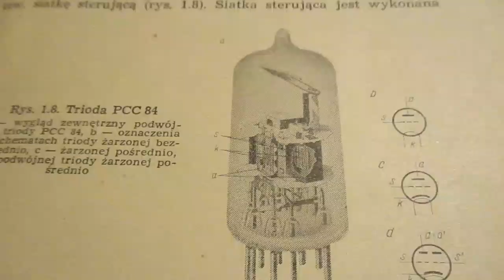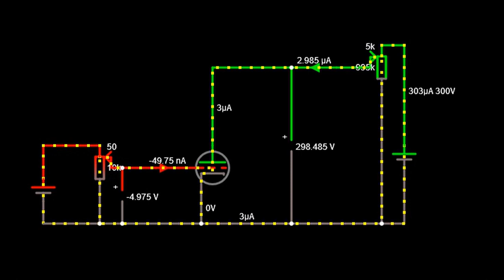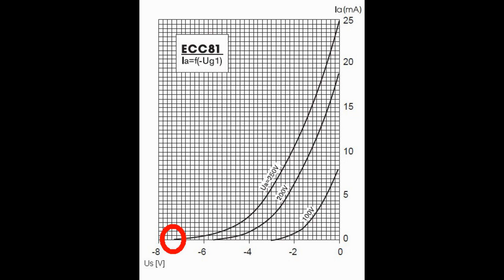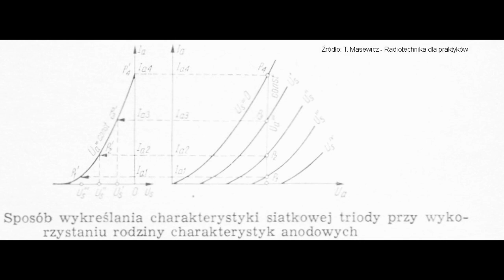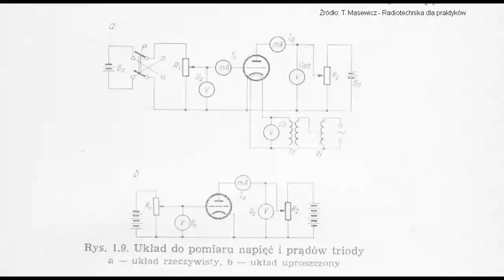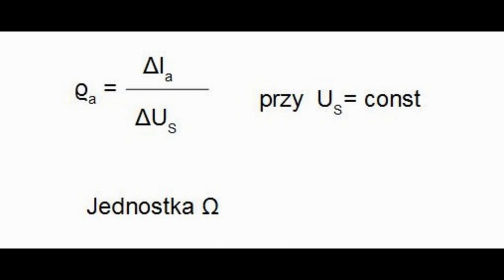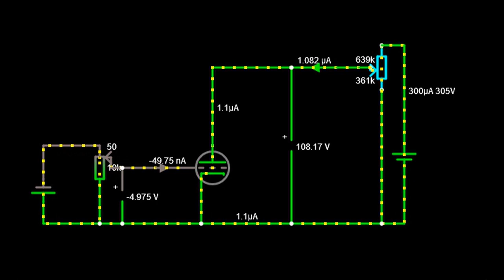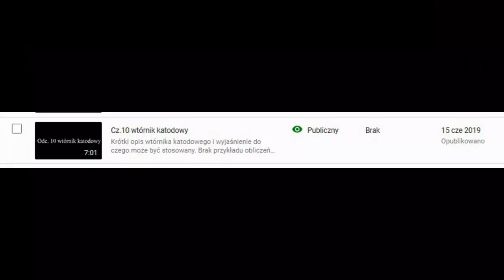Odc 22 Trioda, informacje ogólne, parametry (#71)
Włącz napisy.
Opis podstawowego elementu wzmacniającego w dziedzinie lampowej. W tym filmie przybliżam parametry triody i jej charakterystyki. Prąd siatki i jego niepożądany wpływ na sygnał muzyczny omówiłem w innym filmie. Sposób obliczenia stopnia oporowego także możecie poznać w innym filmie.

Ciekawostka dla czytających opisy. Prezentowana EAA91 jest podwójną diodą z oddzieloną katodą, a nie triodą. Możecie zobaczyć różnice w konstrukcji względem triody.

W 1:50 powinno być powiedziane "Siatka coraz mniej ujemna".
Zaś wzór w 7:24 przybrał inną postać niż powinien, poprawnie jest ϱa =  ΔUa / ΔIa. Uważne oko wychwyci, że to wzór na Sa.